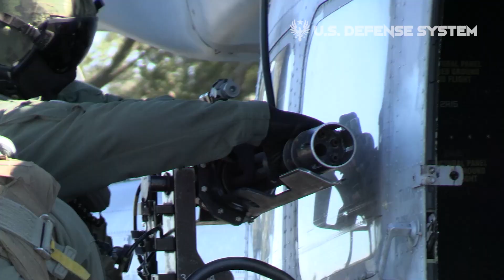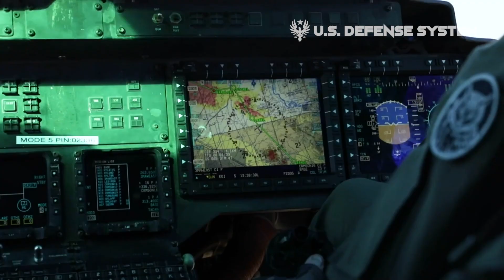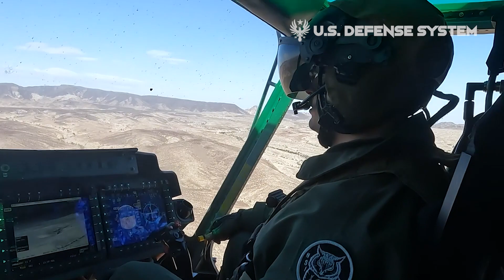U.S. Marines demonstrated their capability to conduct distributed aviation operations